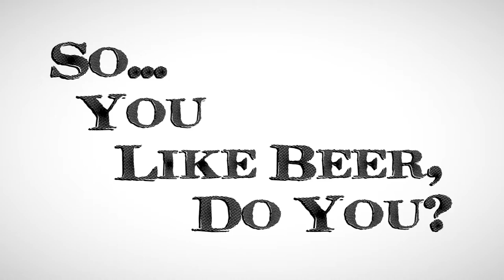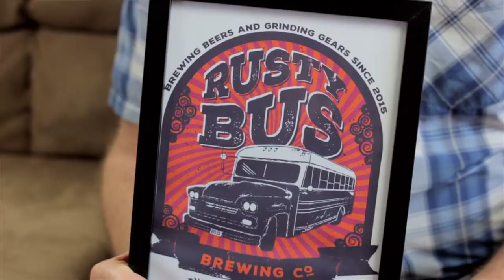Rusty Bus Brewing Kickstarter Video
Robert Dewar talks about his cool new idea for a micro-brewery: Rusty Bus Brewing.